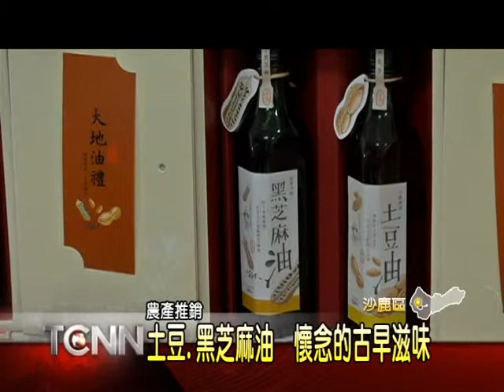大台中新聞-沙鹿「大地油禮」新品農特產品發表會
為了推廣農特產品，沙鹿區農會在12號這天，舉辦自家生產的土豆油及黑芝麻油推廣活動，農會總幹事表示，沙鹿大肚山區及鰲峰山區因為有鬆軟的紅土，菲嘗試合種植花生和芝麻，而農會就把今年七月份剛採收的成果，遵照古法榨出百分之百的土豆油及黑芝麻油裝成禮盒，增加再地農民收益。「以上新聞可從哈TV APP 收視。」